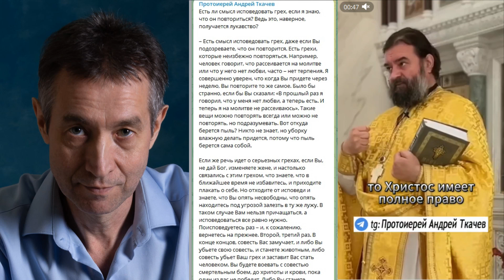Любовь и Грех, Причастие и Исповедь. (19.10.23)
Мой напарник в деле прозрения верующих, Андрей Ткачёв, создал два поста на тему греха и причастия, а я прокомментировал его слова.
Помощь каналу:
Сбер 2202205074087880 (Наталья Юрьевна Т.)